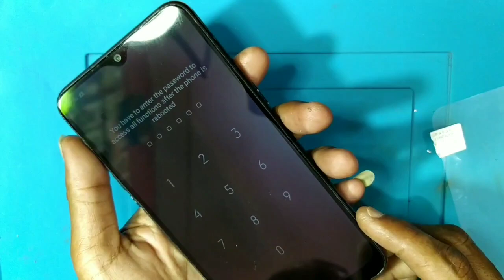Realme 3 LCD Blank hitam